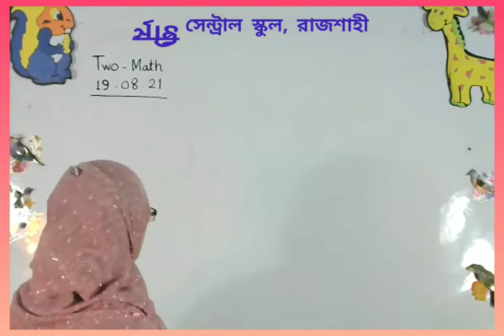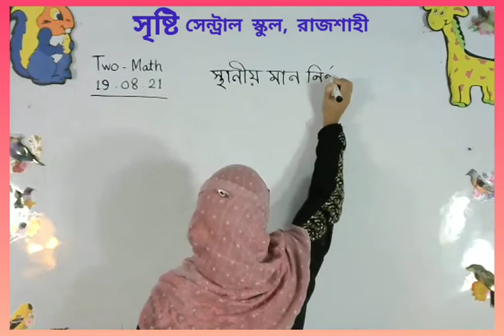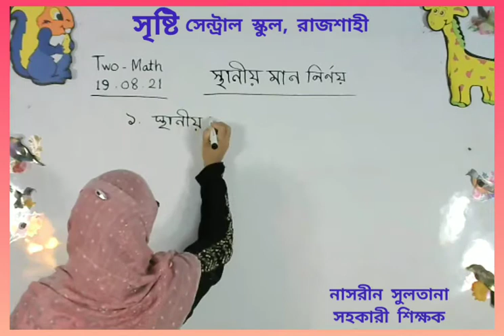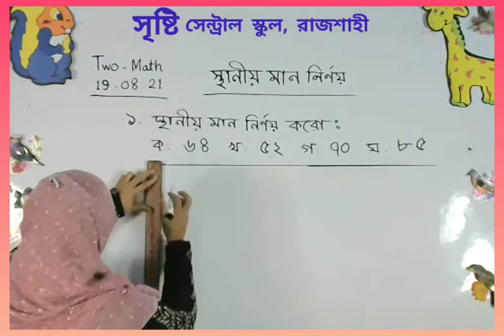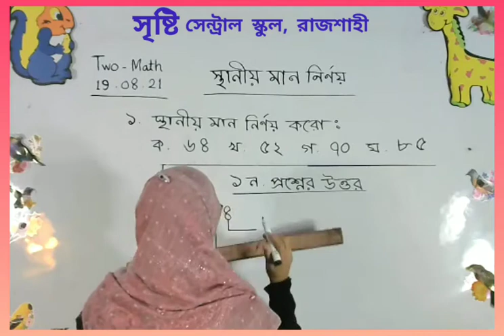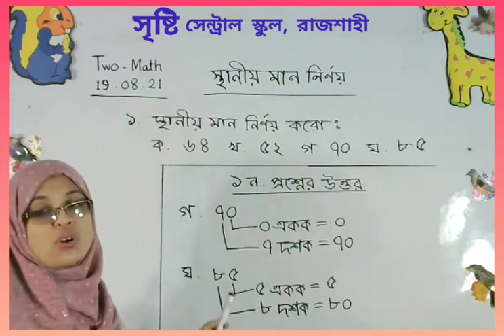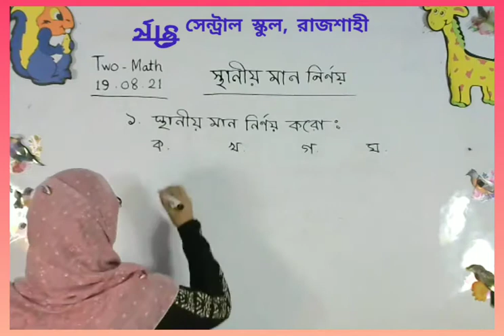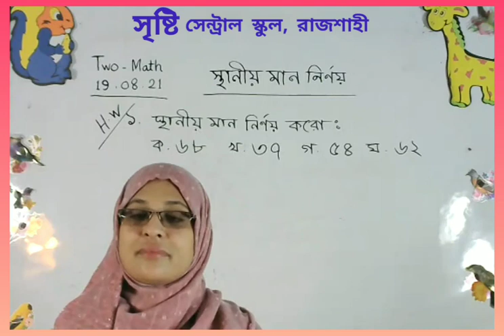Live Class Two Math 19 08 21